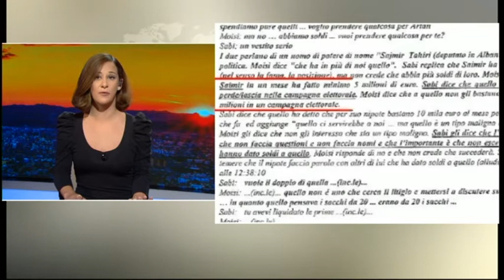English News Edition, 19 October 2017 - Ora News